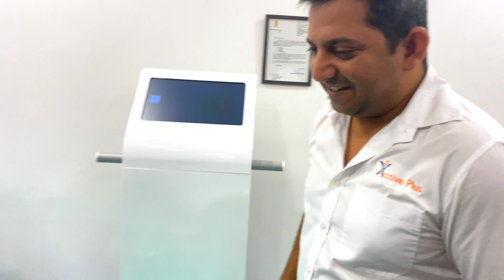CERVICAL PAIN FIXED | DR.JEETU MISHRA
Acctive plus chiropractic and physiotherapy centre

Delhi:
A-289, Basement, Defence colony, New Delhi-110024
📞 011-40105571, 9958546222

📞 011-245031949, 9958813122